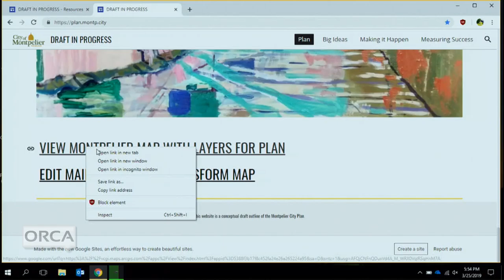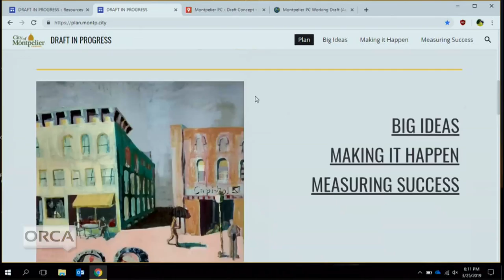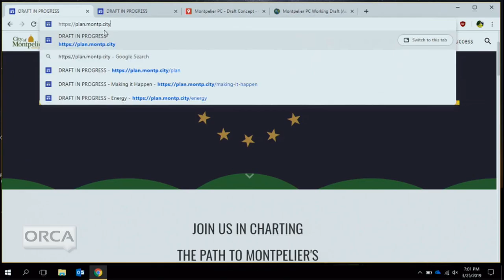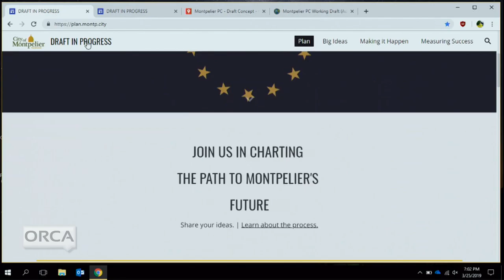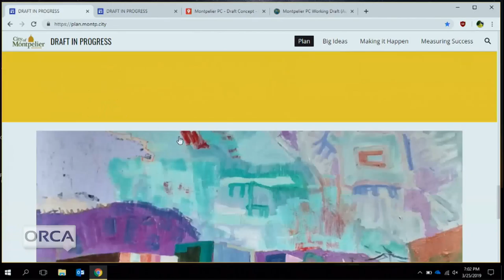Montpelier Planning Commission: March 25, 2019